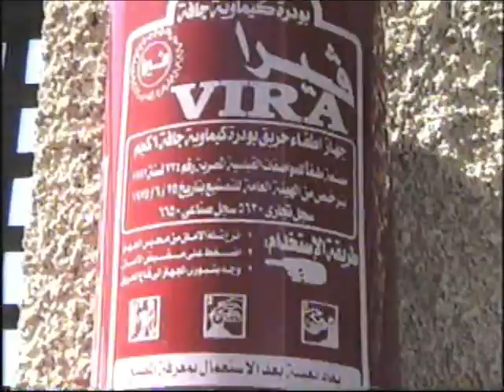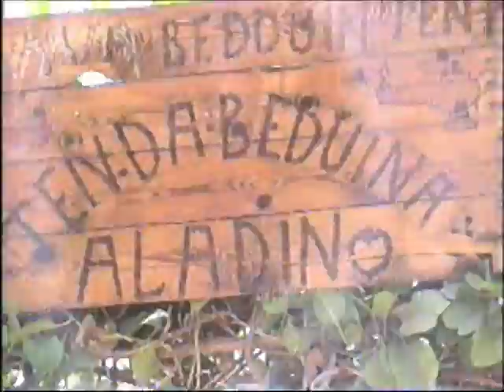Egypt 2003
Dovolená s Ivou